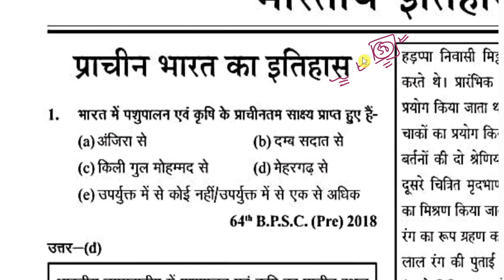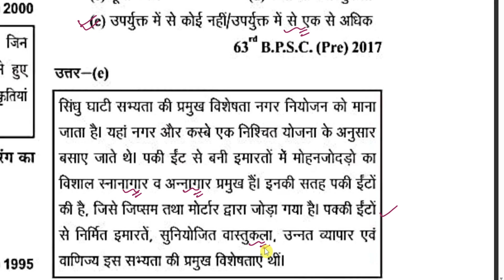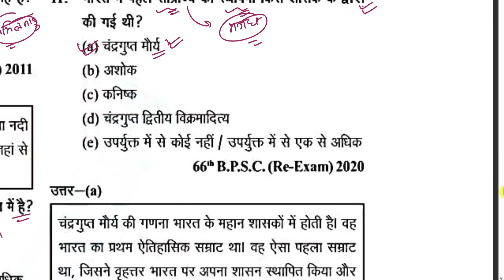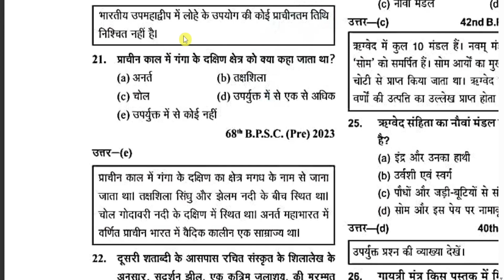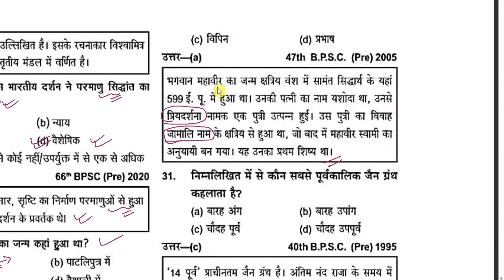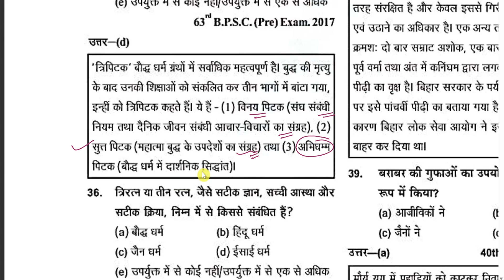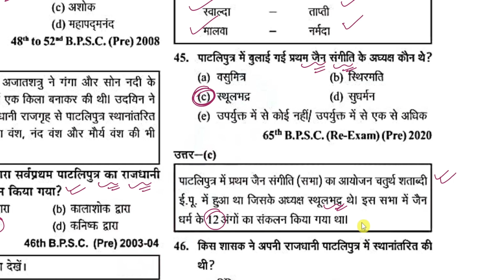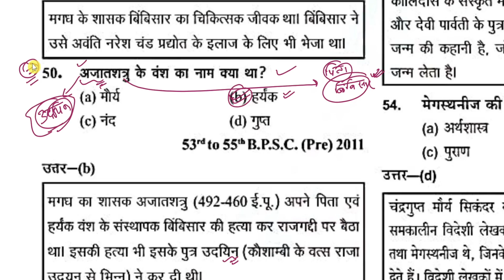BPSC previous year Question paper(1994-2023) I Ancient history Solved paper I prachin itihas paper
Lok nritys of different state
Bihar lok nritya
lok nritya ssccgl
lok nritya bihar teachers exam
lok nritya BPSc 69th pre

69th bpsc pt exam preparation 2023,
bpsc modern history important question,
bpsc modern history asked question,
69th bpsc pre exam date 2023,
bpsc ghatna chakra question bank 2023,
69th bpsc ghatna chakra modern history 2023,
69th bpsc ghatna chakra medieval history,
69th bpsc ghatna chakra ancient history,
69th bpsc ghatna chakra economics,
69th bpsc ghatna chakra geography,
69th bpsc ghatna chakra polity,
69th bpsc ghatna chakra bihar history,
69th bpsc ghatna chakra bihar geography,

69th bpsc ghatna chakra,